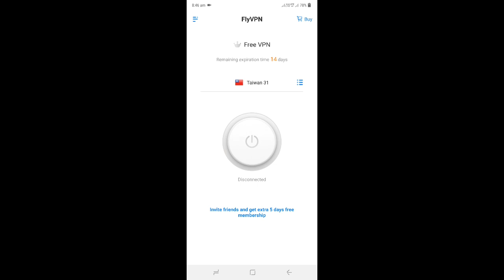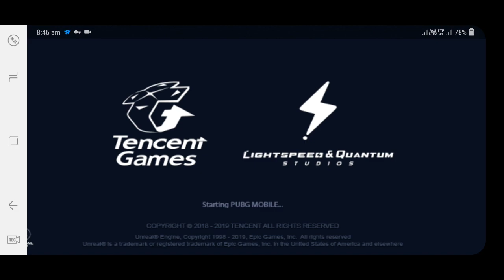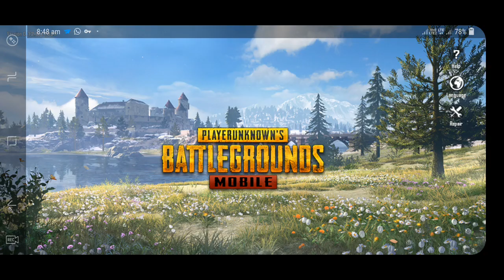CONNECT TAIWAN VPN EASILY!! | BEST 100% WORKING METHOD!! | CONNECT NOW!!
Is video me mene bataya hai ki kese aap easily taiwan ka jo vpn hai usko connect karke pubg mobile me jo aap do din se koshish kar rhe hai 50 coupon scrap aur 130 silver lene ki wo kese aap ko easily mil jaaye...

Keep supporting